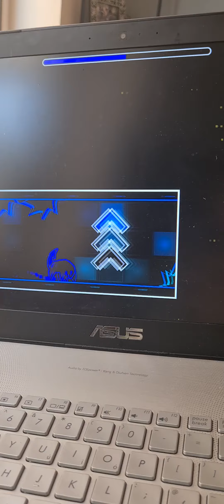17 July 2023